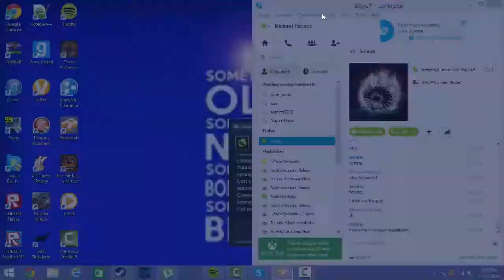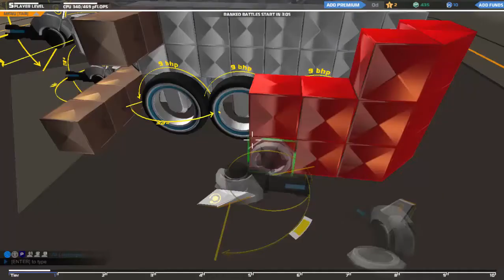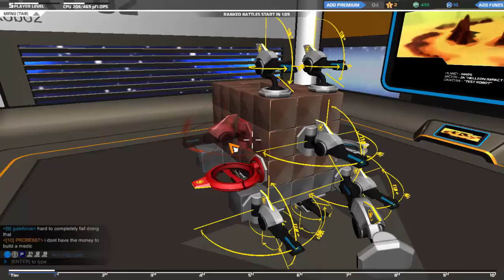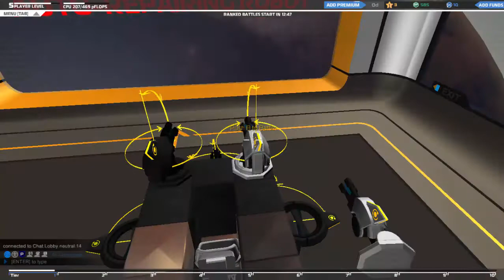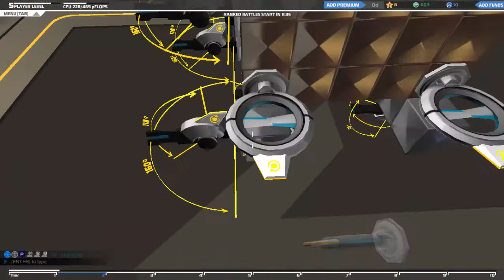Robocraft ep 1 starting off with problems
Here i play robocraft with one of my friends and we have a good time.